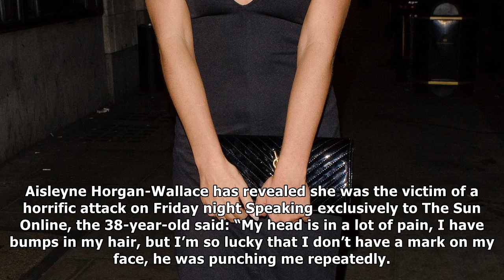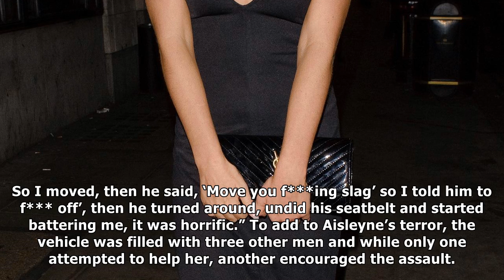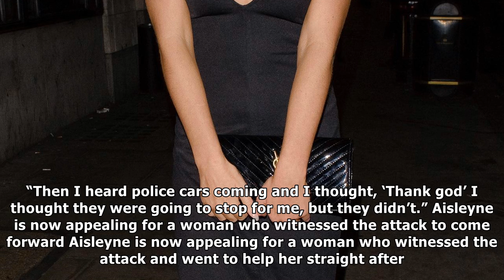Big brother's aisleyne in 'a lot of pain' after being attacked in car| UK News 24H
AISLEYNE Horgan-Wallace has opened up about her horror at being brutally attacked by a man in the back of a car on Friday night – while his friend yel...